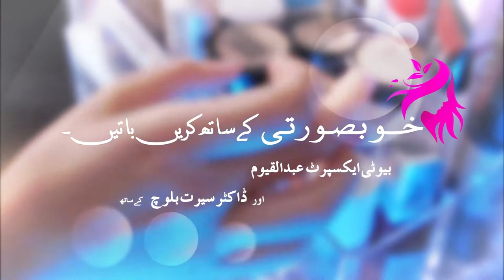Khubsuri ke sath karan batan | Ep:1 | Sheikh Abdul Qayyum Skincare Expert | Beauty Tips |97 News